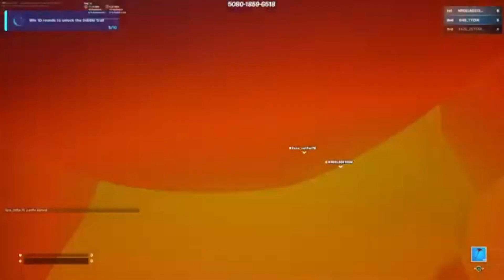GROSSE GAME EN BOMB WARS AVEC LES ABONNÉS !!! 🤯 (partie1🔥)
La vidéo est réalisée avec: CapCut

100🔵

1,000🔵

10,000🔴

100.000🔴

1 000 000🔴